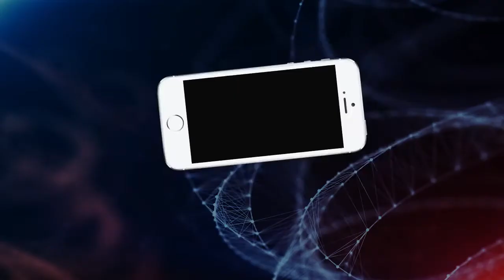യുഎഇയില്‍ അലങ്കാര വസ്തുക്കളുടെ വിസ്മയം തീര്‍ത്ത് മലയാളി വീട്ടമ്മ